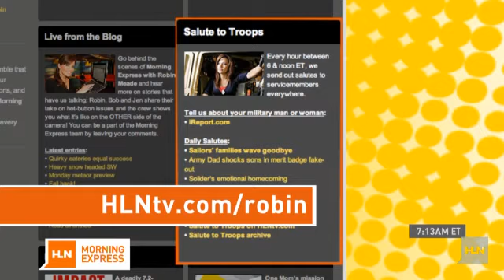Salute To Troops: PFC Thomas Almodovar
PFC Thomas Almodovar has only been deployed overseas for a few weeks, but his wife Courtney Almodovar is already missing him.